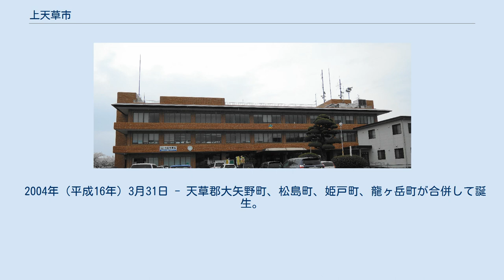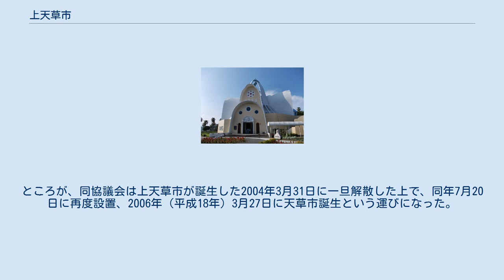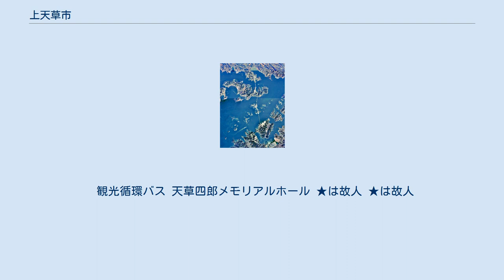上天草市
天草松島と呼ばれる、4つの橋が連続する天草二号橋から五号橋付近の空中写真。
1974年撮影の6枚を合成作成。
 上天草市（かみあまくさし）は、熊本県の天草諸島東部に位置する人口約2万6000人の市。
 市役所のある大矢野地区の空中写真。
 2016年4月20日撮影の8枚を合成作成。
 なお、樋島は日本本土（北海道・本州・四国・九州・沖縄本島）と 橋で繋がっている島の中では天草市に属する下須島・通詞島と愛媛県今治市に属する岡村島（安芸灘とびしま海道）と並んで一番橋を渡る回数が多い（しまなみ海道を除く）。
また、連絡する島の数でいうと日本で一番多い。
 （上記※の5橋を総称して天草五橋という） 全域、合併前の旧町名の後に従来の大字を続けている。
 昭和の大合併前は大字はなく、旧村名を大字とした。
 2004年（平成16年）3月31日 - 天草郡大矢野町、松島町、姫戸町、龍ヶ岳町が合併して誕生。
 4町の地域名より。
 公募の結果は、「天草シオマネキ市」がトップであった。
最終候補には旧大矢野町・松島町・龍ヶ岳町が推薦する「上天草市」と、姫戸町が推薦する「東天草市」が残り、姫戸町が折れる形で「上天草市」に決定した。
注目された「天草市」という名称については、天草下島と天草上島西部を中心とする天草合併協議会（本渡市・牛深市ほか8町）が既に使用を決定しており、当市では使用を見送った。
ところが、同協議会は上天草市が誕生した2004年3月31日に一旦解散した上で、同年7月20日に再度設置、2006年（平成18年）3月27日に天草市誕生という運びになった。
そのため、結果として上天草市の方が天草市よりも約2年早く誕生した。
 蔵書数95,000冊（H24.3.31現在） 有料道路 一般国道 路線バス 産交バスの路線が市内各地や、熊本市（快速あまくさ号）、宇城市（三角）、天草市と結んでいる。
 大矢野地区では2008年10月に路線再編を行い、さんぱーるをターミナルとして地区内各方面や松島・三角への路線を運行する形とし、一部はコミュニティバスであるSUNまりんバスに移行した（運行は産交バスが担当）。
 観光循環バス 天草四郎メモリアルホール ★は故人 ★は故人